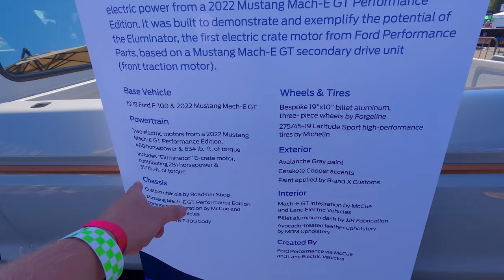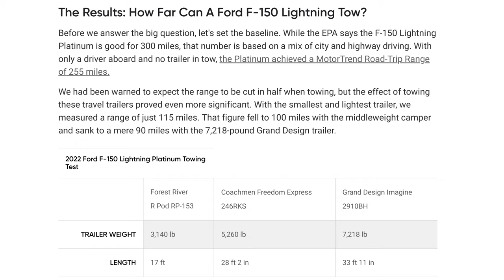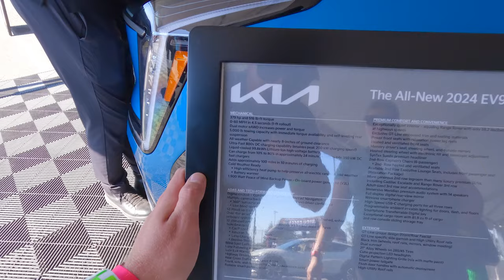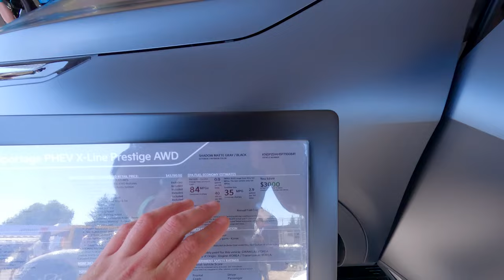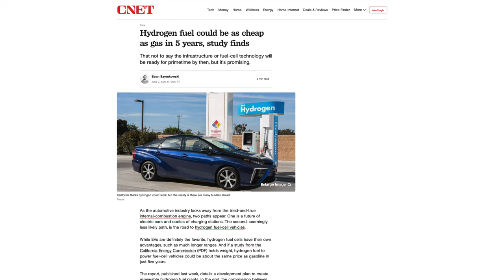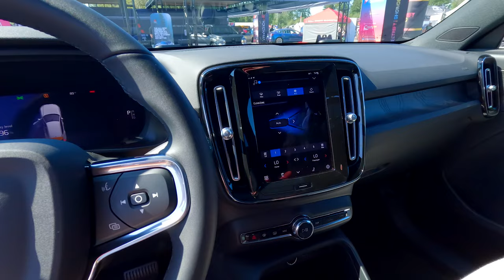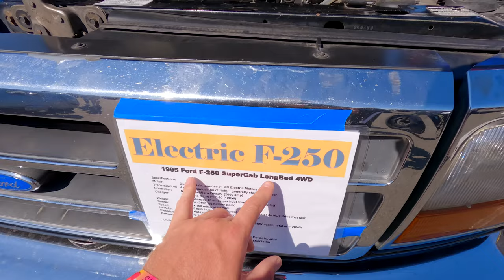New EVs & AMAZING Conversions | Electrify Expo 2023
Our drone

For super cheap internet, this is the cellular router we use (I have made videos on this!)

Opting for a much easier power setup instead? This is our power station!

We're Joel and Emma, converting our 2006 Blue Bird All American school bus to live in with our two dogs, Samantha and Colt. Follow along as we turn this bus into our perfect Cozy Living Machine!